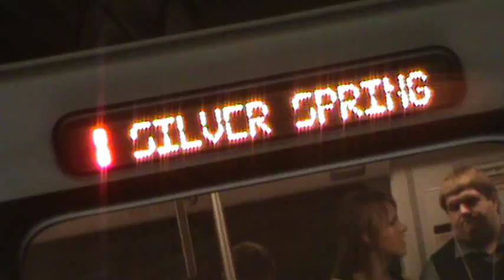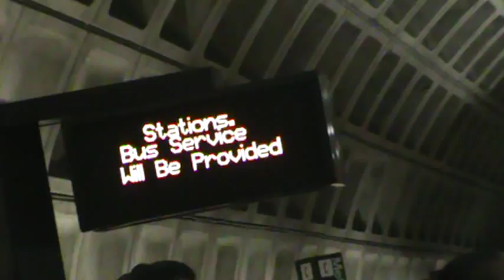Washington Metro (WMATA): Silver Spring-bound Red Line train at Metro Center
A Red Line train short-turning at Silver Spring enters and leaves Metro Center, as viewed from the Shady Grove-bound platform. You will also hear the sound of a train departing on the lower level of the station (for the Orange and Blue Lines).